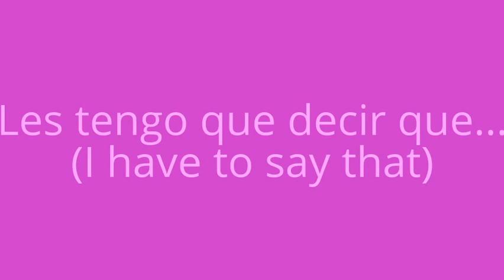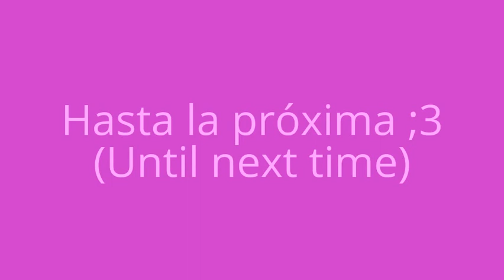Funtime Freddy x Funtime Foxy Tribute + Notice